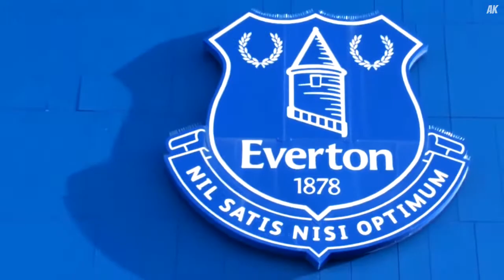Dominic Calvert-Lewin 2021 | The BEST Striker In PREMIER LEAGUE | Amazing Skills And Goals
This video contains the best skills, goals and assists of Calvert Lewin.
...Tags...